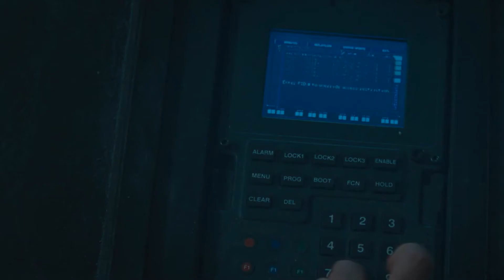Making Out With A Wolf, Truth Or Dare! | Movie Recap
Movie Recap and Movies Explained

In this movierecap we've explained the movie The Cabin in the Woods. Five friends go for a break at a remote cabin, where they get more than they bargained for, discovering the truth behind the cabin in the woods.